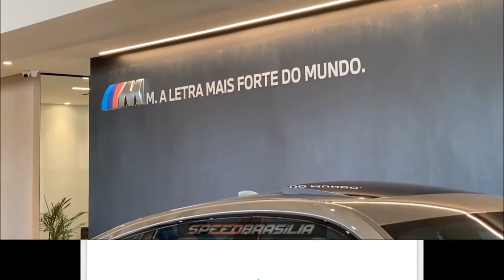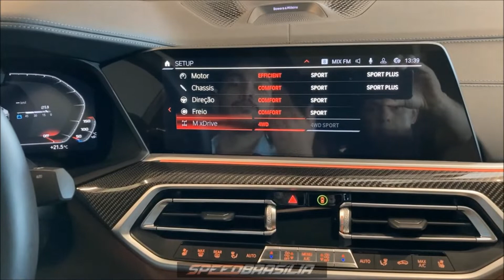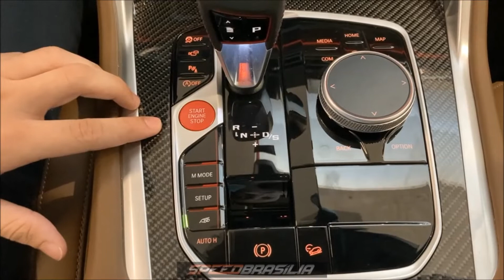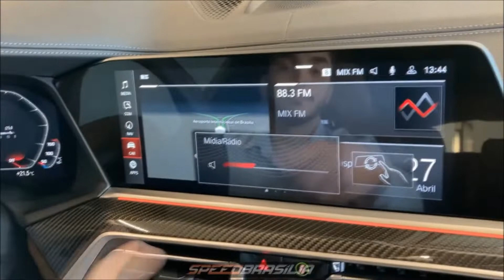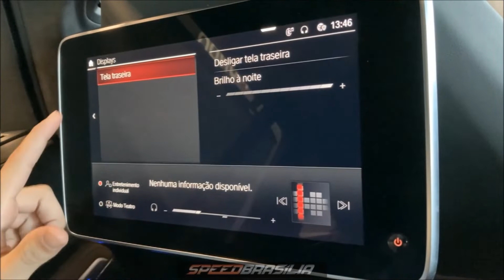Apresentando BMW X6 M Competition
Henrique, funcionário da Eurobike BMW da cidade apresenta para o Speed Brasília o modelo  X6 M Competition.